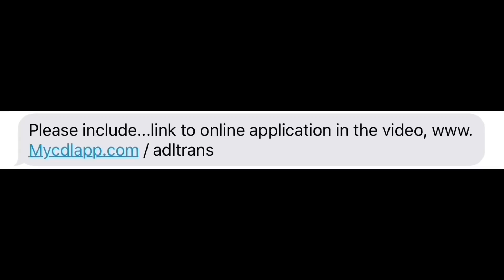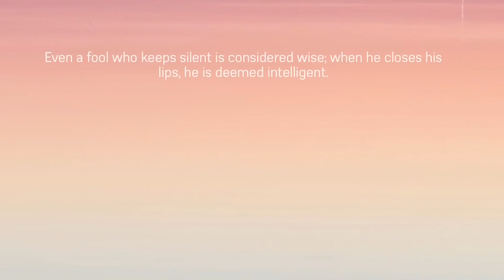February 5, 2019/102 Des Moines Iowa